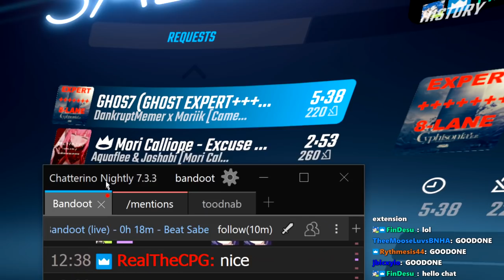The Cat Evolved Into The Microwave-proof Cat!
►Saber Position used in this video [INDEX CONTROLLER ONLY]:
-Position-
x - -5cm
y - -6cm
z - 0cm

-Rotation-
x - 33 degrees
y - 0
z - 0
Credits: Silverhaze420

►Song: Camellia - The Cat Evolved Into The Microwave-proof Cat!